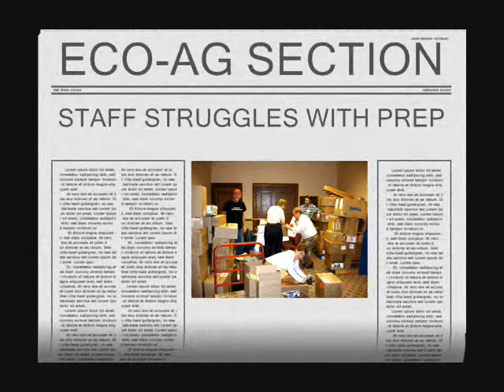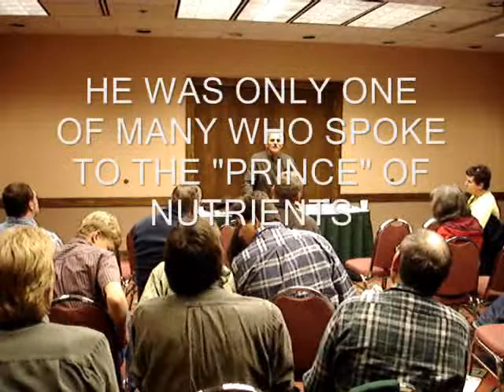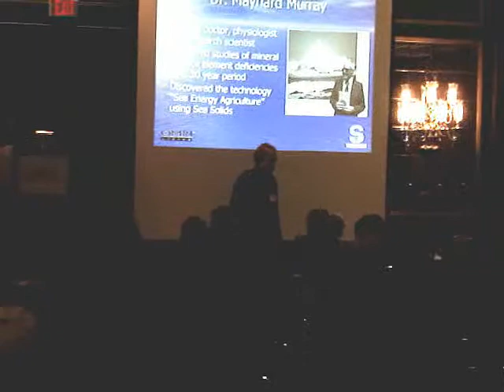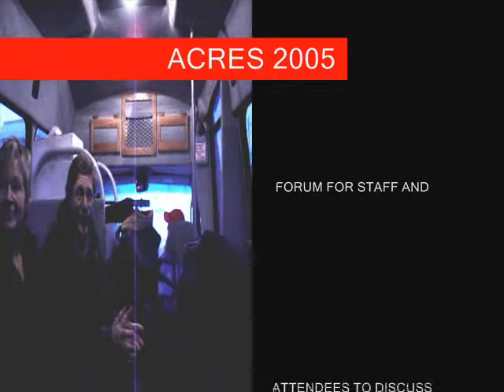ACRES 2005: The Movie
Each year ACRES USA, the newspaper for ecologically-oriented farmers, conducts an international conference.  I attended in 2005 and made a series of video clips that were later converted into a movie.

Rex Harrill